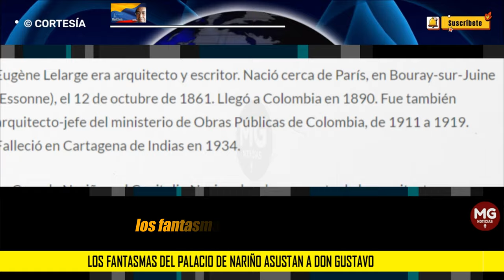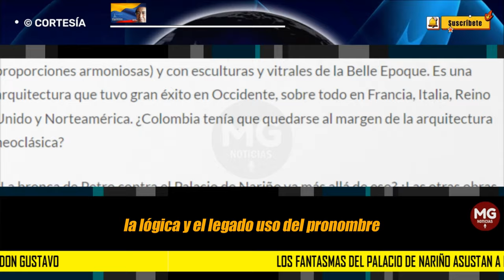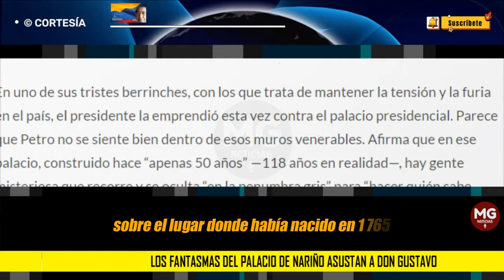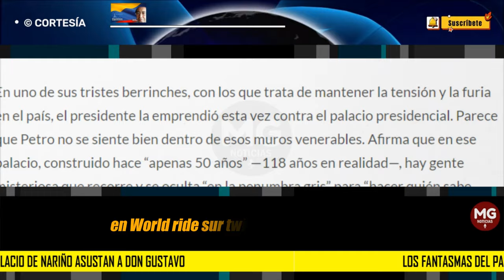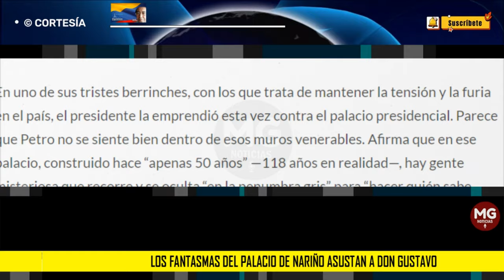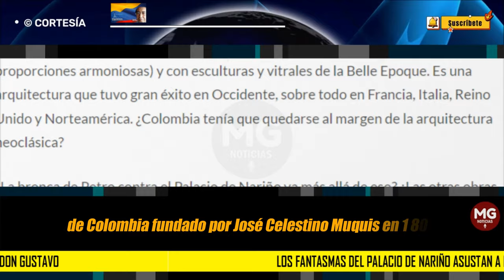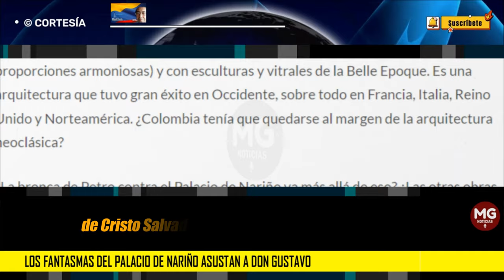LOS FANTASMAS DEL PALACIO DE NARIÑO ASUSTAN A DON GUSTAVO 🎯 Por Eduardo Mackenzie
Nuevo delirio de Gustavo Petro contra Colombia y la civilización. El exguerrillero y presidente de turno, convertido de la noche a la mañana en insigne arquitecto, ha hecho saber a un auditorio asombrado y silencioso que él quiere demoler la Casa de Nariño.